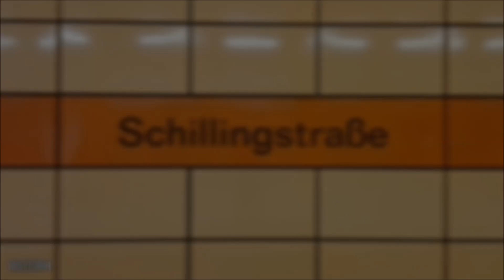Schillingstraße U5 : U-Bahn Berlin ( BVG IK - F74 - H )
Bahnhof Schillingstraße von U-Bahn Berlin Linie U5. Züge BVG Baureihe IK, H und F74.

- Bahnhof eröffnet im Dezember 1930.

Music

ACC84 (2019)